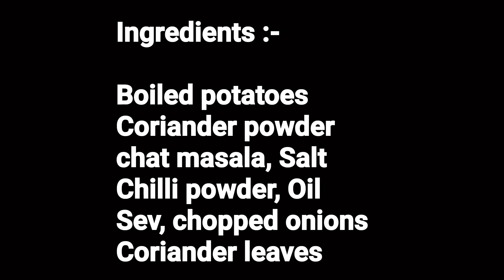How to make Easy Aloo chat | आलू चाट बनिये आसनी से | Tea time Aloo chat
This is an easy and yummy Aloo chat, that goes well during Tea time.

Key ingredients:-

Boiled Aloo pieces
Spices (Chat masala, coriander powder, chilli powder)
Salt & Oil
Chopped onions, coriander and Sev for garnishing